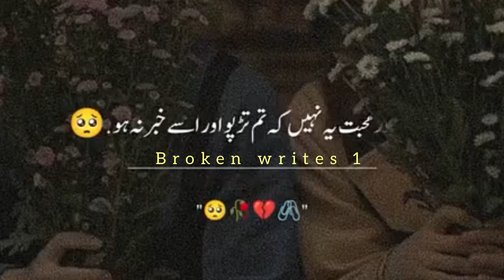💔🥺 || Broken Heart Touching Poetry || Sad Urdu Poetry Status میں نے ہر پل تم سے بے پنا محبت کی ہے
Status Create By broken writes 1🥀🔐🌼

Your Quarries

Urdu Poetry
Iqbal Poetry
Ahmad Faraz Sad Quotes In Urdu
Ghalib Poetry
Ghalib Poetry
Barish Shayari
Friendship Shayari
Dost Poetry In Urdu
Munafiq Poetry
Attitude Status

Hashtag #️⃣